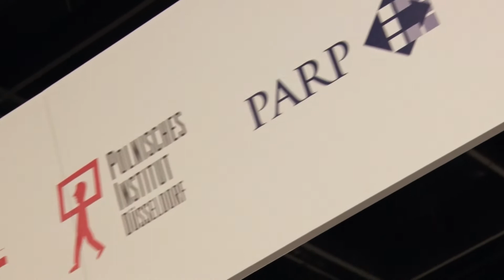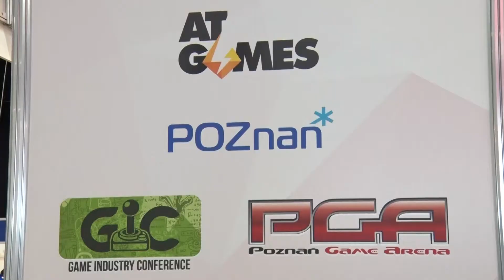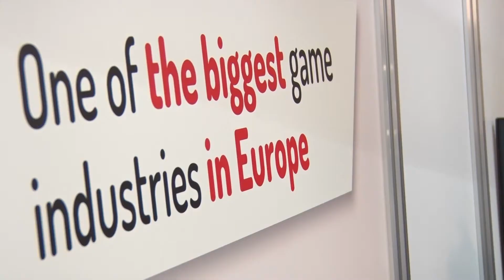Polnische Games at Gamescom 2016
Großer polnischer Stand bei GAMESCOM!
Polen gehört zu den führenden Game-Entwicklern in Europa, man schätzt sogar, das Land sei der viertgrößte Exporteur in diesem Bereich. Um die polnischen Gamedesigner und -Produzenten besser zu präsentieren, haben die Stiftung Indie Games Polska, das Polnische Institut Düsseldorf, die Wirtschafts-und Handelsabteilung des Polnischen Generalkonsulats in Köln sowie die Polnische Agentur für die Entwicklung des Unternehmertums (PARP) einen großen Stand in der Business-Zone neben anderen Ländern bei Gamescom 2016 organisiert. Dort stellten sich u.a. vor: Produzenten und Herausgeber ATGames, Flying Wild Hog, Kalabater und PlayWay. Doch wurde der größte Platz den zahlreichen kleineren, s.g. unabhängigen bzw. Indie-Studios eingeräumt.